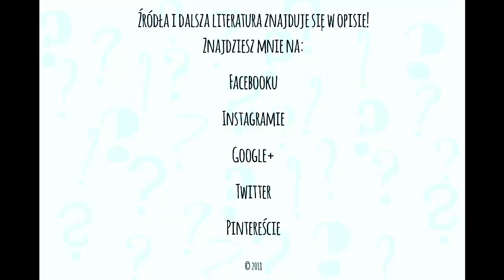Wielki powrót - Vlog #2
Czas ogłosić wielki powrót, a przy okazji oznajmić parę zmian na kanale. Będzie się działo!

Pytania lub uwagi? Zapraszam do ich zgłaszania w komentarzach!